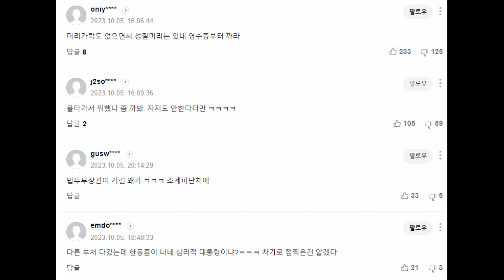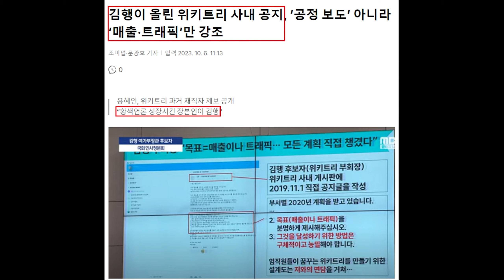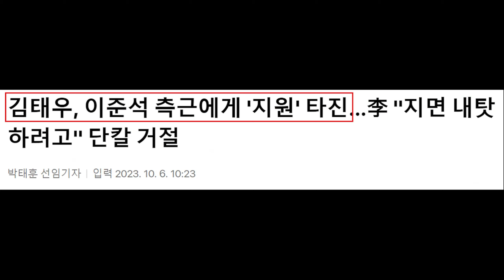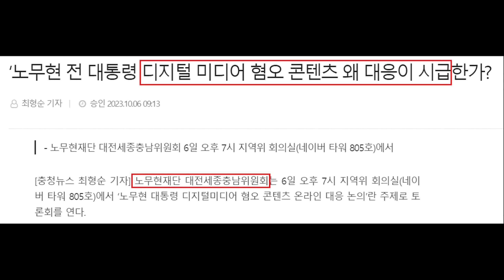한심한 윤석열 또 강행 예고, 민심 최악! "내일 신원식 임명할듯.. 이균용 동의안 표결 주시" - 이재명 건드린 검찰 한탄.. 이준석 지원 요청 거절당한 김태우, 진교훈 대세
영상 설명 : 또 강행 예고한 윤석열 대통령 여론 최악, 이재명 대표 건드리던 검찰의 한탄,  이준석 전 대표 지원 요청 거절당한 김태우 후보, 진교훈 후보 대세 분위기 등을 요약해봤습니다.

[속보] 이재명 대표, 녹색병원 출발…'대장동·위례 신도시' 의혹 첫 재판 출석

이재명 대표, 서울중앙지법 도착…말 없이 들어가

이재명, 지팡이 짚고 ‘대장동·위례’ 첫 재판 출석…‘묵묵부답’

'김행랑' 된 후보... "짐 쌌으면 그만 둬야"

‘줄행랑 후 불참’ 김행, 이대로 임명? 與 “의혹 대부분 해명”

김행이 올린 위키트리 사내 공지, ‘공정 보도’ 아니라 ‘매출·트래픽’만 강조

윤 대통령, 내일 신원식 임명할듯…이균용 동의안은 표결 주시

대법원장 국회 인준, 대통령은 나몰라라-이균용만 '발 동동'

홍익표 "이균용 적격 의견 한명도 없어…부결 당론 채택은 이견"

'윤 대통령 멘토' 신평 "김태우 고전...패하면 국힘 지도부 교체 동력 분출"

이철규 "MBC, 노골적 김태우 낙선운동…민주당 선거운동 나서"

김태우, 이준석 측근에게 '지원' 타진…李 "지면 내탓하려고" 단칼 거절

이준석 “보수정당 유구한 전통은 선거 지면 대표 물러나는 것”

사전투표 마친 진교훈 "소중한 유권자의 권리 행사해주시기를" [뉴시스Pic]

김어준 '한동훈 엑스포 유치 출장' 비판에…법무부 "허위 폄훼"

‘노무현 전 대통령 디지털 미디어 혐오 콘텐츠 왜 대응이 시급한가?